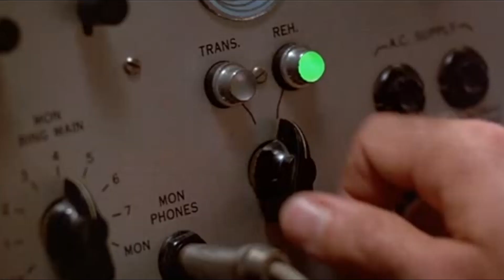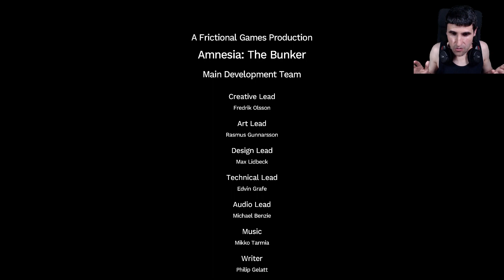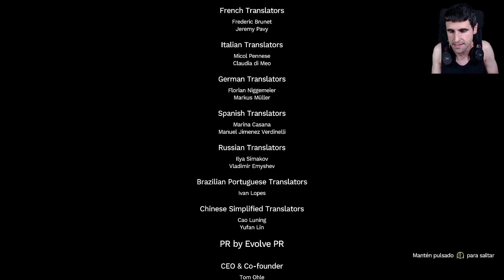Amnesia: The Bunker | FINAL | Capitulo 12 | El Arsenal - Saliendo Del Bunker | Español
Bienvenid@s a Amnesia: The Bunker.

Amnesia: The Bunker es un juego de terror ambientado en un desolado búnker de la Primera Guerra Mundial.

Nos han abandonado a nuestra suerte en un búnker desolado de la Primera Guerra Mundial con una única bala en la pistola. De nosotros depende enfrentarnos a los asfixiantes terrores que acechan en la oscuridad. Cueste lo que cueste, tenemos que evitar que las luces se apaguen y lograr salir con vida.